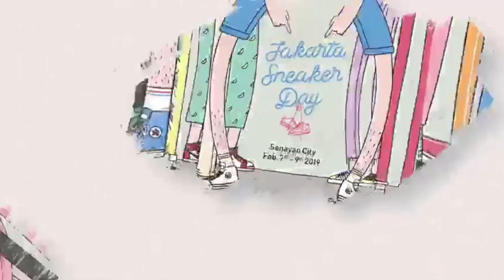THE SNKRS FLASH NEWS - APA AJA YANG BARU DI AKHIR 2018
Kabar tentang Retaier dan brand yang muncul di Indonesia di akhir tahun 2018 ini